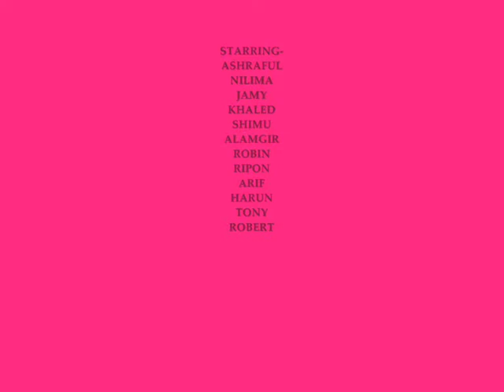TRAILER BANGLA TELEFILM (REFUGEE)FROM BELGIUM.---STORY,SCREENPLAY,DIRECTION ----SAIFUL ISLAM (PART--2)